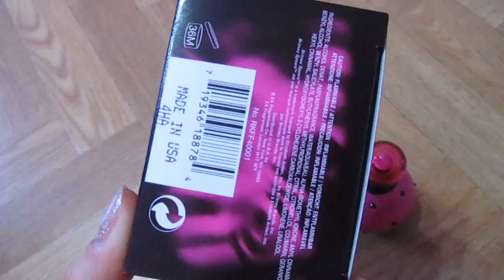Обзор Rocker Femme Fantasy by Britney Spears